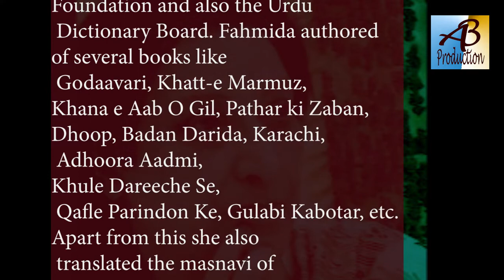Women's Day Special Late Fahmida Riaz poetry shared on women s day special.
IWD 2021 campaign theme: ChooseToChallenge​
A challenged world is an alert world. Individually, we're all responsible for our own thoughts and actions - all day, every day.

We can all choose to challenge and call out gender bias and inequality. We can all choose to seek out and celebrate women's achievements. Collectively, we can all help create an inclusive world.

From challenge comes change, so let's all choose to challenge.

So, hand up high to show you're in

Fahmida Riaz: Pakistan poet who dared to talk about female desire.
Fahmida Riaz was a woman poet and Urdu writer from Pakistan,
 known for her strong feminist and anti-establishment leanings.
She was born on 28th July, 1945 in the India before partition,
 a literary family of Meerut, UP. Her family settled in
 Hyderabad after her father's transfer to Sindh. Her father passed
 away when she was four and so she was brought up by her mother.
 After completing her education she began working as a newscaster
 for Radio Pakistan. She had started writing at a very young age,
managed her own Urdu publication named Aawaz. Aawaz was later
banned for its revolutionary vision and publishing articles containing
 a liberal view on the then ruling government. Consequently her
family had to spend almost seven years in exile. She had also held the
 post of MD at the National Book Foundation and also the Urdu
 Dictionary Board. Fahmida authored of several books like
 Godaavari, Khatt-e Marmuz, Khana e Aab O Gil, Pathar ki Zaban,
Dhoop, Badan Darida, Karachi, Adhoora Aadmi, Khule Dareeche Se,
 Qafle Parindon Ke, Gulabi Kabotar, etc. Apart from this she also
 translated the masnavi of Maulana Jalaluddin Rumi from Persian
to Urdu, Shah Abdul Latif Bhitai and Shaikh Ayaz from Sindhi to
 Urdu and Rumi's shayari into Urdu.